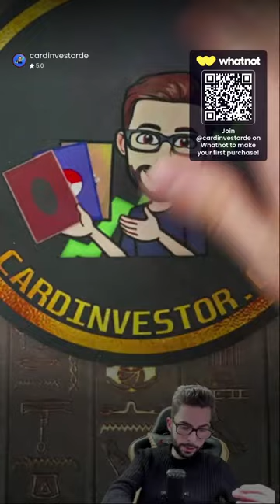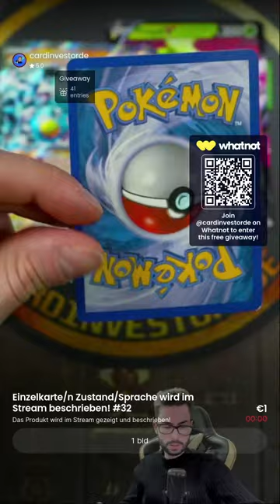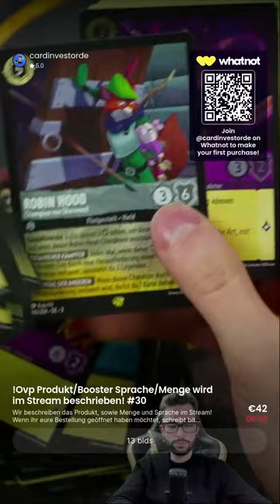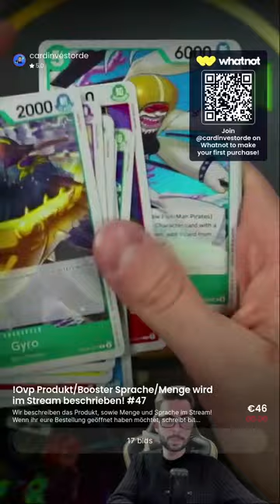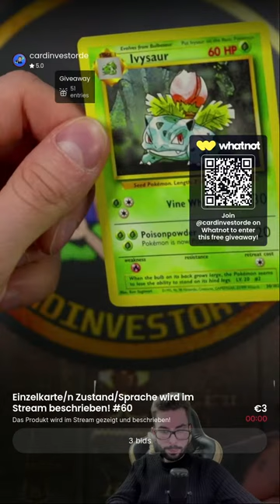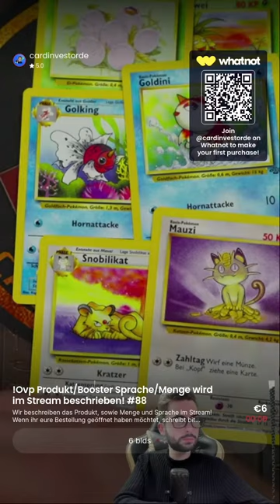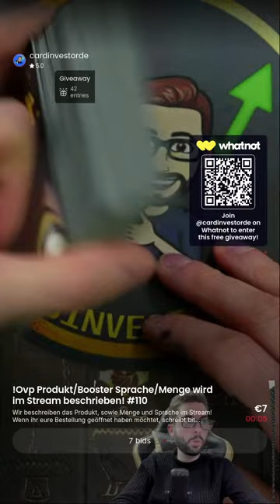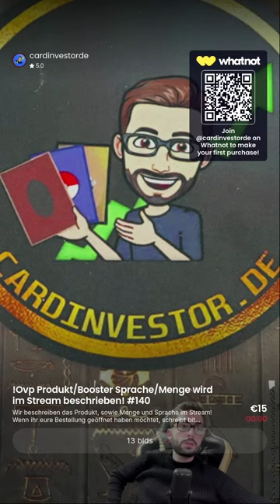🇩🇪 Alles ab 1€ Einzelkarten/Booster Pokémon/Onepiece/Lorcana/Yugioh